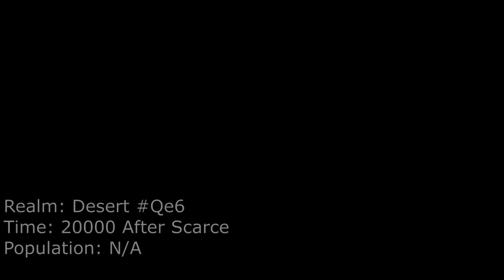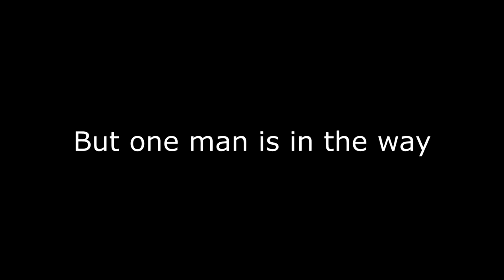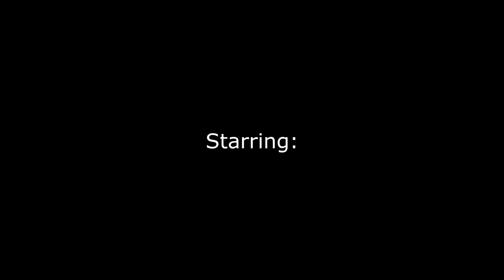Keemstar Vs Scarce - The Movie (Trailer)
This is a dead meme i made, i really want to die. I need anti-depressants please send me your money for my addiction